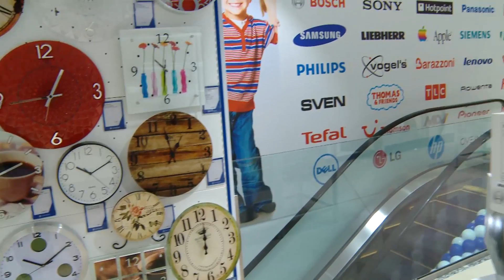ԶԻԳԶԱԳ-ի վերաբացված վաճառասրահը Չարենց 24-ում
ԶԻԳԶԱԳԻ Չարենց 24 վաճառասրահը վերաբացվեց` ներկայանալով նոր ձեւաչափով՝ միջազգային բոլոր չափանիշներին համապատասխան: ԶԻԳԶԱԳ-ի վաճառասրահը լիովին փոփոխվել է իտալացի ճարտարապետների եւ դիզայներների կողմից: Շնորհանդեսի շրջանակներում ներկայացվեցին տեխնիկայի նորույթներ, կենցաղային հետաքրքիր ապրանքներ, յուրատեսակ նվերներ: Հաճելի ու ջերմ մթնոլորտն ապահովեց Վահագն Հայրապետյանն ու բենդը, իսկ “Al Leoni” ռեստորանի իտալացի խոհարարը հենց տեղում ներկայացրեց հետաքրքիր բաղադրատոմսեր՝ օգտագործելով ԶԻԳԶԱԳ-ում առկա նոր տեսականու նմուշները: